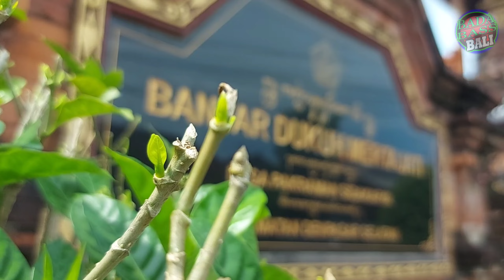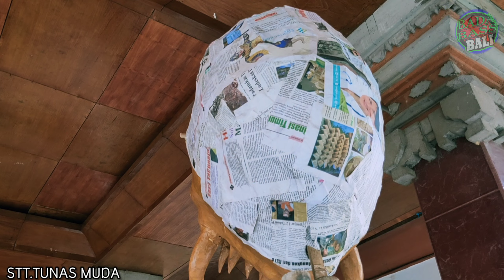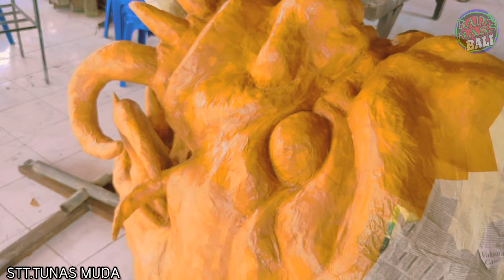REVIEW OGOH - OGOH 2022 - BR. DUKUH MERTAJATI. SIDAKARYA - DENPASR. part 1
halo para pemirsa..
semoga dlam keadaan sehat dan berbahagia selalu ya...
kali ini sya akan mereview sebuah karya ogoh- ogoh th 2022 dari stt.tunas muda di br. dukuh mertajati. sidakarya denpasar.
dimana setiap karya ogoh ogoh yg dibuatnya selalu menggunakan bahan alam yg disesuaikam dengan konsep ceritanya.

tonton juga di cahnell@baliklasikchannel5042

nasi lawar yg rasana wuenak bisa di kunjungi di istagram : men_lemuh_nasilawar

Guna meningkatkan kecintaan masyarakat terhadap seni dan budaya.dengan dibuatnya chanel ini sebagai atraksi budaya diharapkan dapat memberi kontribusi langsung kepada pemuda atau masyarakat setempat dalam hal berkreatifitas.

mohon maaf bila ada salah kata dalam penyampaiannya

istagram :@badabassbali